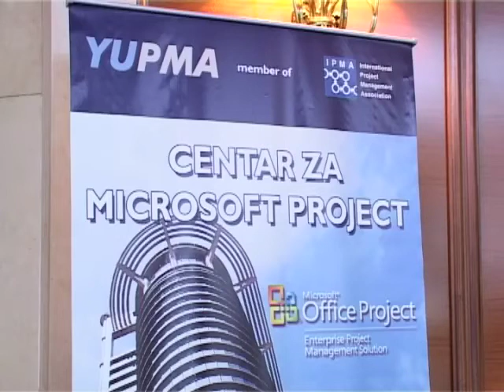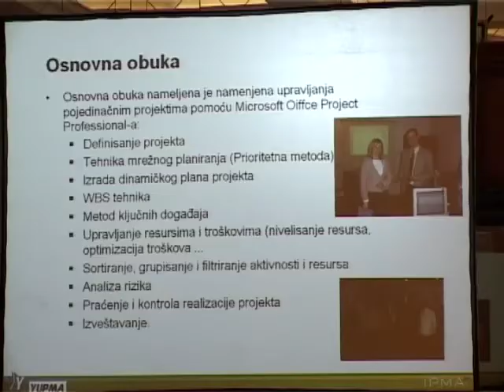Predstavljen Centar za Microsoft Project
Na skupu organizovanom 2. oktobra u hotelu Hyatt predstavljen je Centar za Microsoft Project koji su zajednički osnovali Udruženje za upravljanje projektima Srbije  YUPMA i kancelarija Microsofta u Srbiji. Pored Centra i njegovih aktivnosti, predstavljeni su i Microsoftovi proizvodi koji sačinjavaju kompletno rešenje pod nazivom Microsoft Office Enterprise Project Management: Office Project 2007, Project Server i Project Portfolio Server.
Sagovornici:
Svjetlana Brekić, direktor marketinga, Microsoft Srbija
dr Dejan Petrović, član Upravnog odbora, YUMPA